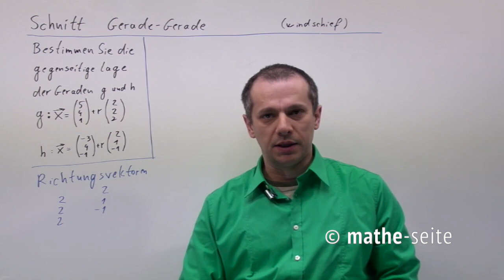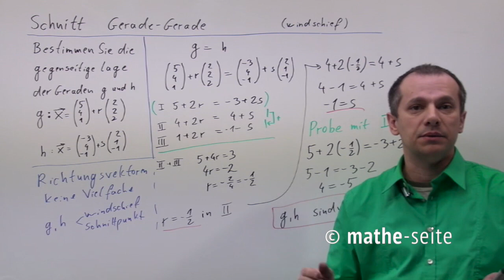Schnittpunkt zweier Geraden berechnen, Beispiel 1 | V.02.01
Zwei Geraden können auf vier Lagen zu einander liegen: wenn die Richtungsvektoren beider Geraden Vielfache voneinander sind, sind die Geraden parallel oder identisch. Sind die Richtungsvektoren keine Vielfache voneinander, so liegen die Geraden windschief oder sie haben einen Schnittpunkt. Vorgehensweise: Man betrachtet die Richtungsvektoren beider Geraden und danach setzt man die Geraden gleich.